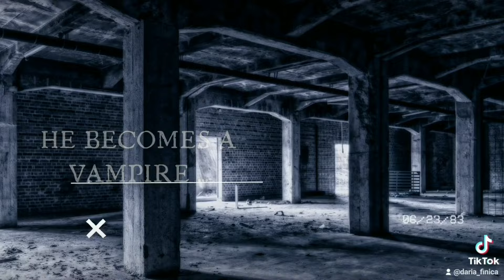True Crime: "I-a otravit pe toti" I Marchiza de Brinvilliers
True Crime: Marchiza de Brinvilliers